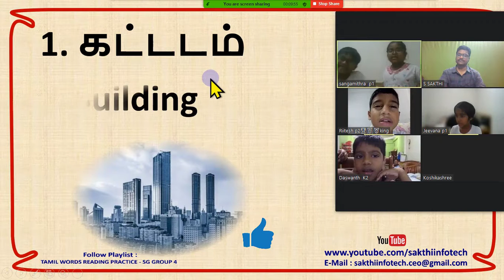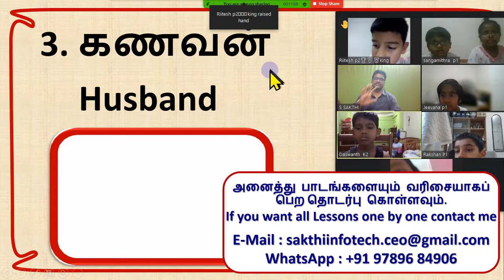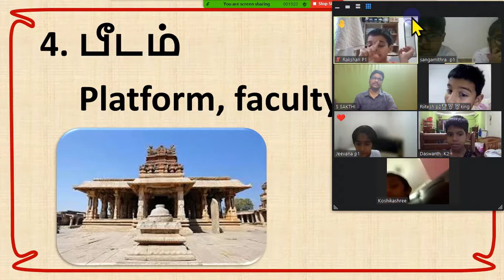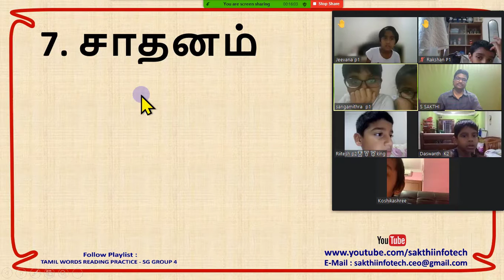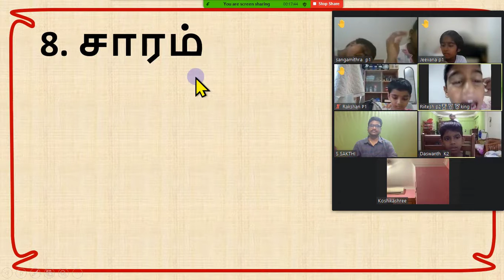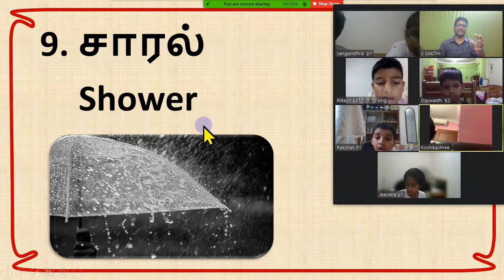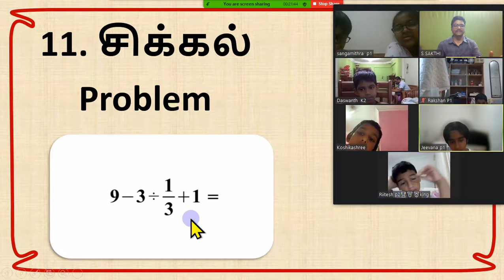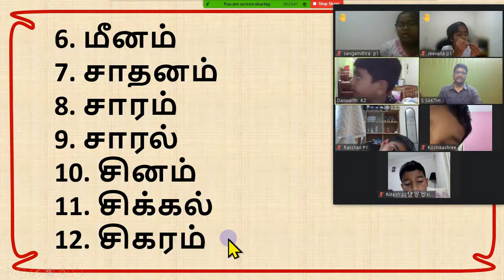#30. Tamil Words Reading Practice - Singapore Group 4 - SAKTHI INFOTECH